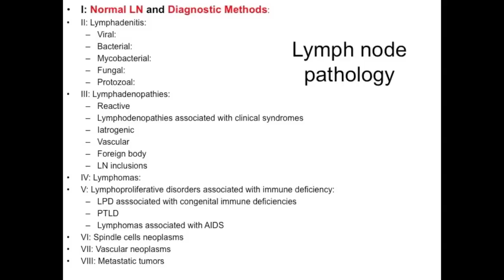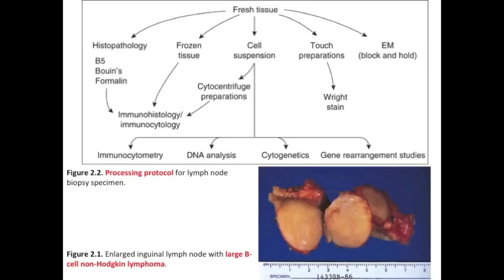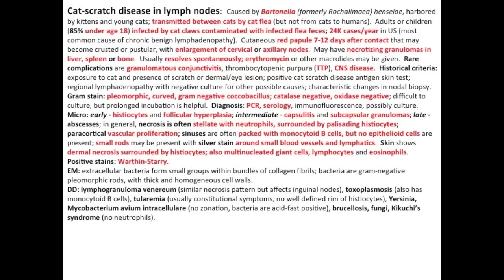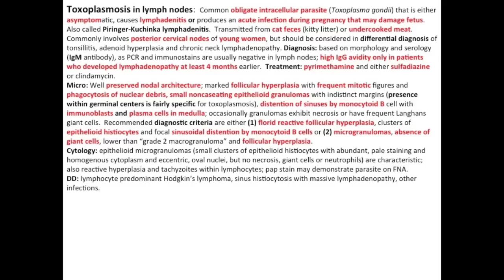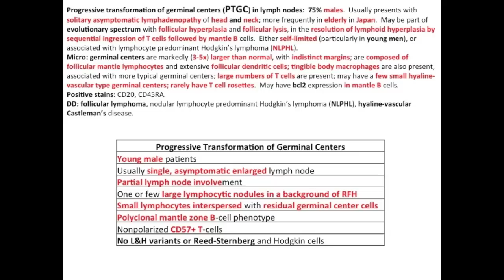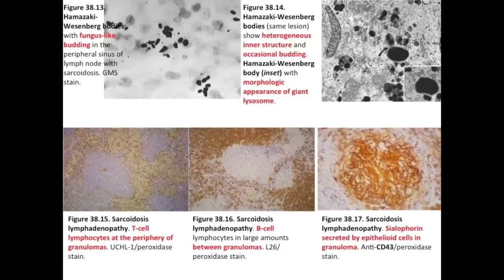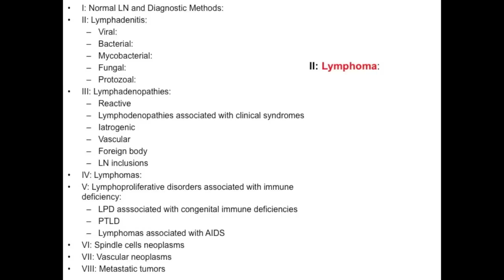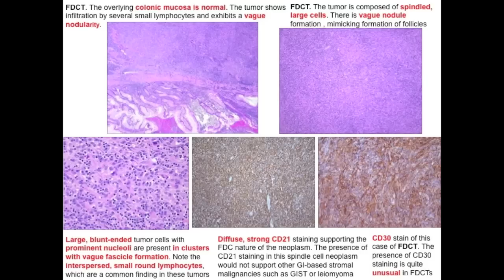Anatomic pathology-Hematopathology-Lymph node-Introduction and Non-malignant lesions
A review of lymph node pathology.

Reference:

1. The Internet
2. Ioachim's Lymph Node Pathology by Harry L. Ioachim and L. Jeffrey Medeiros MD